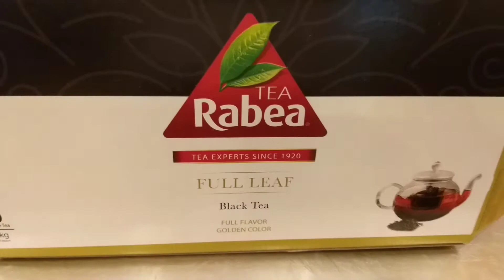How to make Arabic Tea or Talgima tea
make with sugar or without😋